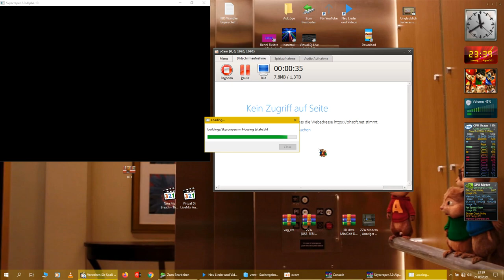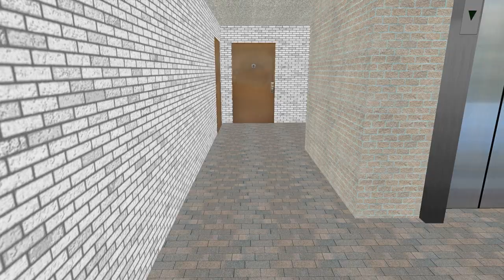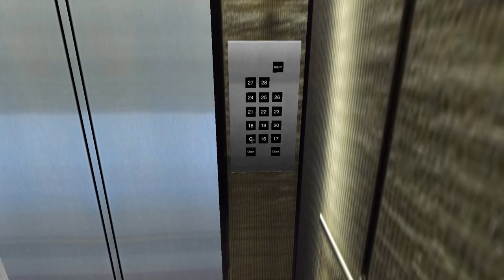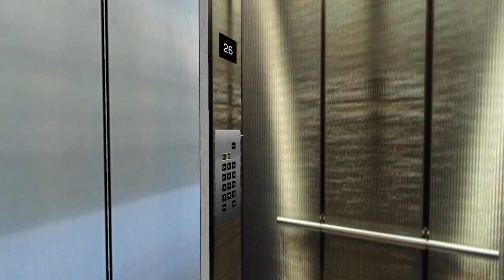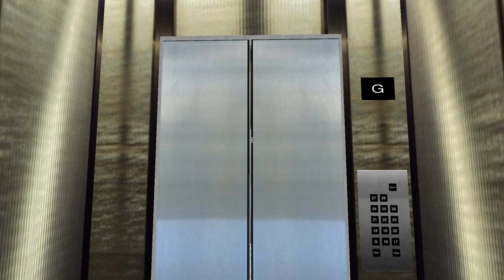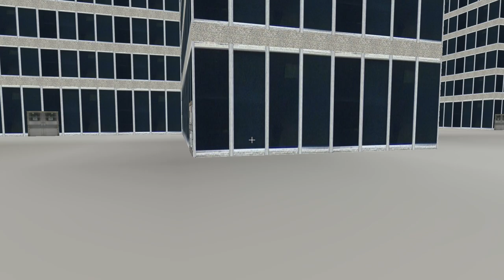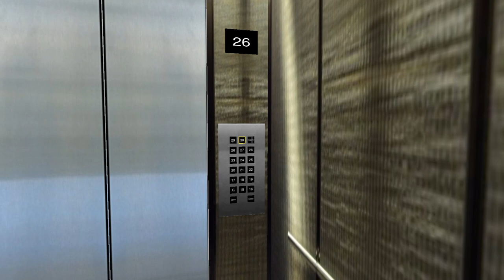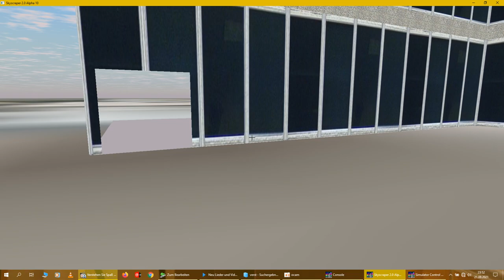Skyscraper - Housing Estate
wenn dir das Video gefallen hat , dann lass doch eine (PayPal Me) spende da , würde mich freuen ;-)